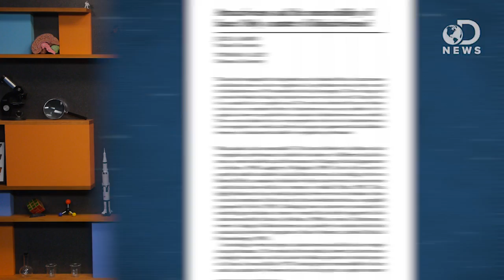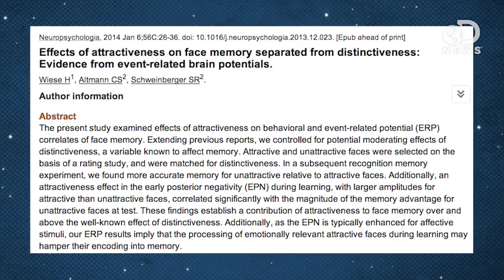Pretty People Are Easily Forgotten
New studies are showing that the more symmetrical your face is, the less likely you'll recognize that person if you see them again. More plainly, the more attractive a face is, the less likely you'll remember it. Trace explains how the human brain gets bored with symmetry, and how it loves to seek out and remember uniqueness!

Faces We Don't Forget
"Psychologists at the University of Jena, Germany, explain how attractiveness prevents the recognition of faces."

Attractiveness and the Memorability of Faces: Only a Matter of Distinctiveness?
"This study investigates the independent and combined effects of attractiveness and distinctiveness on face recognition."

Beauty Hinders Attention Switch in Change Detection: The Role of Facial Attractiveness and Distinctiveness
"Recent research has shown that the presence of task-irrelevant attractive face can induce a transient diversion of attention from a perceptual task that requires covert deployment of attention to one of the two locations."

"Great eyes, full lips and harmonious features: actress Angelina Jolie is in possession of all of these. That she is regarded as the epitome of female attractiveness doesn't come as a surprise for Dr. Holger Wiese of the Friedrich Schiller University Jena (Germany)."

Effects of Attractiveness on Face Memory Separated From Distinctiveness: Evidence From Event-Related Brain Potentials
"The present study examined effects of attractiveness on behavioral and event-related potential (ERP) correlates of face memory."